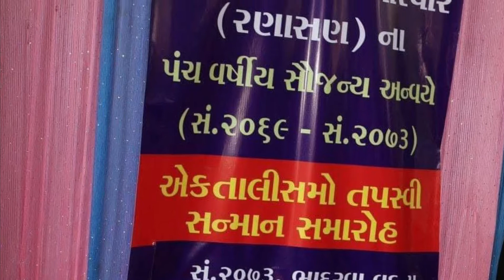September 10 2017 41st Tapasvi Sanman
Saujanya:
Lilawatiben Popatlal Vakharia Gawada